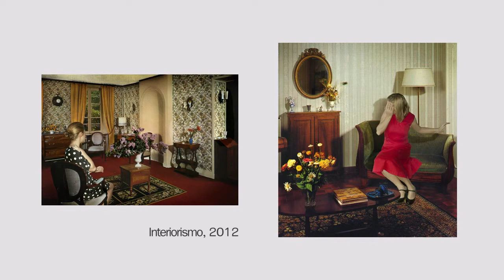decoro, María Sánchez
nos hemos encontrado con María Sánchez una artista que se desplaza entre la fotografía y la performance, su trabajo está atravesado por una inquietante preocupación en torno a la materialidad, el espacio y el tiempo; aquí les dejamos con el fruto de nuestra colaboración.

"Soulmates" por Lee Rosevere (members.shaw.ca/happypuppyrecords/index.html)